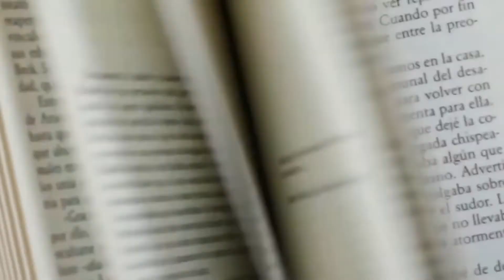5. La Metamorfosis del Mortífago y otras Pandemias - TODO LITERATURA 📚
Vuelve el nuevo programa de ClickradioTV centrado en los libros: Todo Literatura.

Hoy entrevistamos a Pilkunnussita (Myriam M. Lejardi) o también conocida como Metanfetamina, hablará de su libro "Sin Distancia De Seguridad" de RBA. Además, nos contará su pasado como ficker en una entrevista desenfadada donde nos responderá a preguntas que la pondrán en un aprieto.

Todo esto junto con la actualidad literaria. Y un destrozando clásicos donde resumiremos "La Metamorfosis" de Kafka.

¿Quieres saber más? Dale al play y escucha el cuarto programa de Todo Literatura ¡No te lo pierdas!

Dirigido y presentado por Pedro Martín.